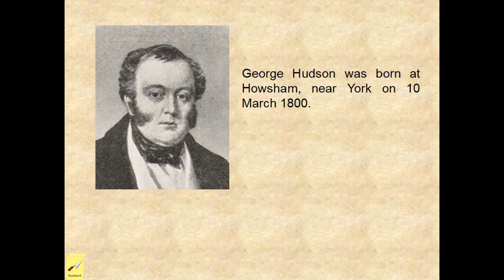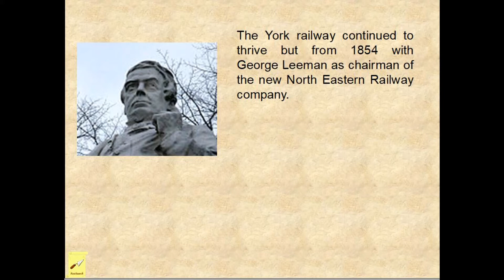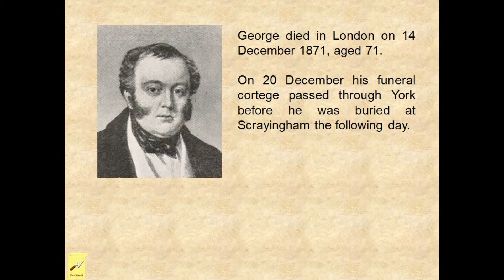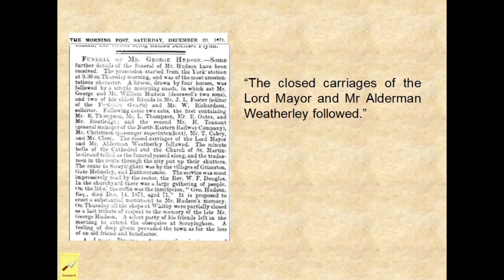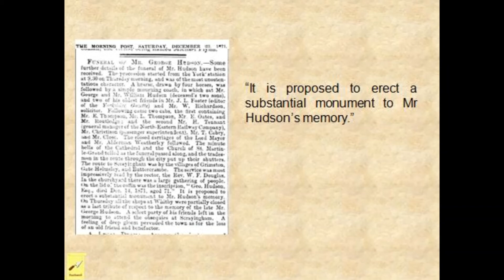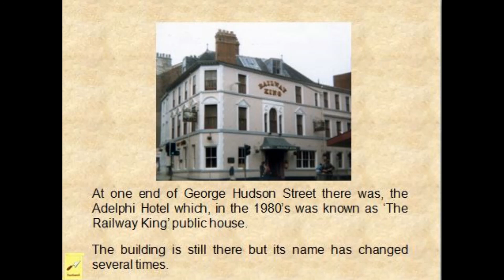On This Day - York - 21 December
Event(s) which happened in York, UK on 21 December throughout history.